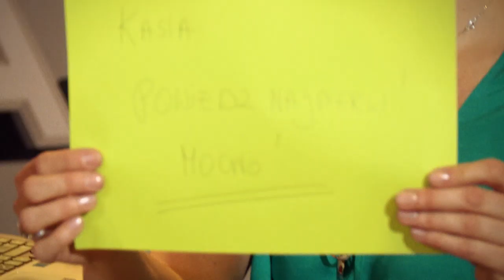Your Face Sounds Familiar - Kasia Ankudowicz as Katy Perry - Twoja Twarz Brzmi Znajomo